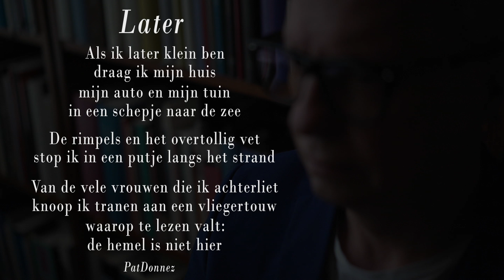Poëzie met Pat: Later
Buiten of binnen, Klara blijft dicht... bij je.
Vandaag brengt Pat 'Later', een vers over voornemens. Goede, slechte en alles daartussen.